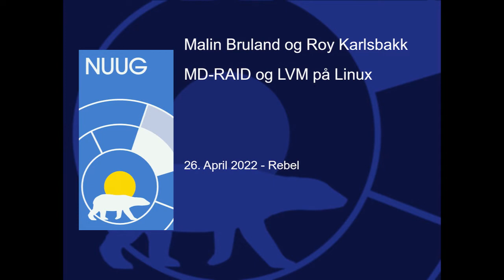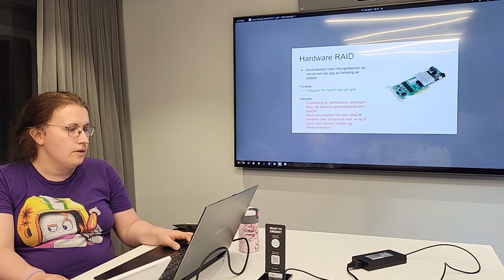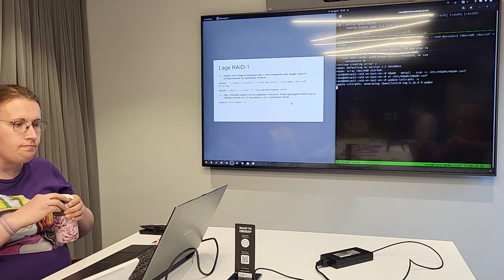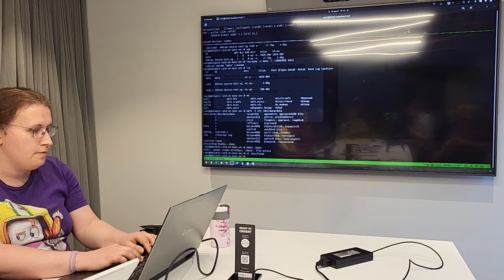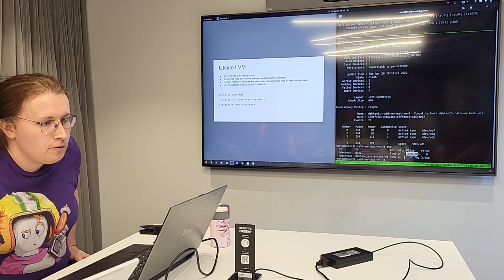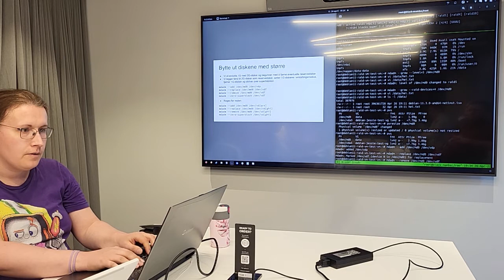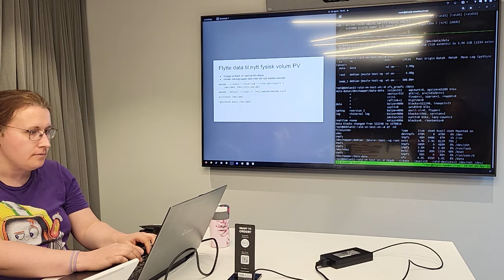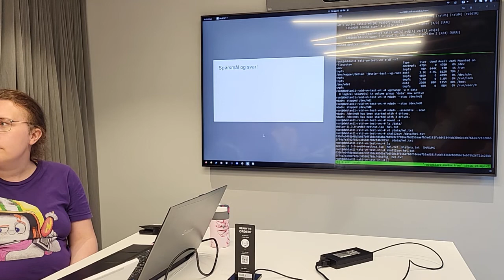NUUG Medlemsmøte 2022-04-26: Bruk og oppsett av Linux MD-Raid og Logisk Volume Manager (LVM)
Starten av foredraget og dermed de tre første slidene kom dessverre ikke med i vidoen, men finnes i pdf-en av lysarkene i linken under: